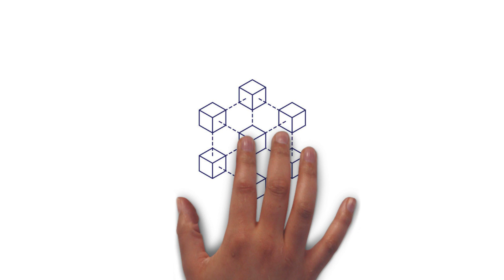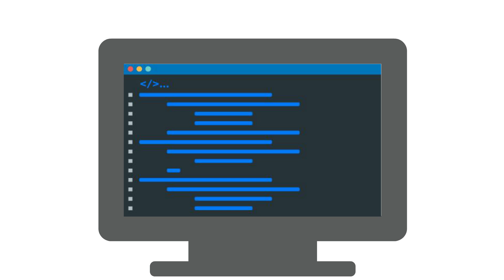What is Ethereum? The ULTIMATE GUIDE TO UNDERSTANDING ETH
What is Ethereum? (Explained)

Ethereum is the second most popular cryptocurrency after Bitcoin.  Ethereum was created by Vitalik Buterin and Joe Lubin, founder of ConsenSys, a blockchain software company, in 2015 as a solution to the inadequacies of Bitcoin.

It is a global, decentralized blockchain-based platform that securely verifies and executes application code known as smart contracts. Ethereum is constantly evolving; therefore, more use cases can arise in the future.

For example, Ethereum recently successfully completed the “Merge”, whereby Ethereum moved from a proof-of-work consensus to a proof-of-stake protocol.  Will Ethereum continue to be the blockchain of choice for developers?

In this video, we explore the fascinating world of Ethereum, the second-largest cryptocurrency by market capitalization. Whether you are new to crypto or an experienced investor, understanding Ethereum is crucial in today's rapidly evolving financial landscape.

We take a deep dive into what Ethereum is and how it differs from Bitcoin, the original cryptocurrency. We cover the history of Ethereum, its underlying technology, and how it is used in the real world. You will learn about smart contracts, decentralized applications, and the Ethereum Virtual Machine, which enables developers to build and deploy decentralized applications on the Ethereum network.

We also examine the advantages and challenges of Ethereum, its current market performance, and what the future holds for this innovative blockchain. Whether you are an enthusiast or a skeptic, this video is a must-watch for anyone who wants to understand Ethereum and its role in the crypto world.

So sit back, relax, and get ready to learn everything you need to know about Ethereum.

Curiously Crypto is for general information purposes and is not intended to be and should not be taken as legal advice or financial advice.